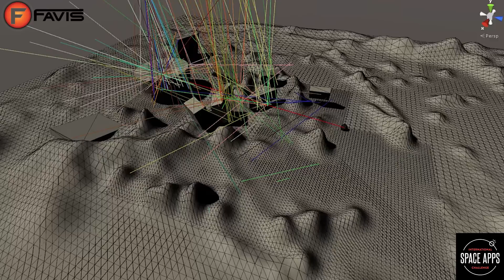NASA DARPA MIT Space Apps Challenge 2015 Favis INC -Imagination Physics Simulation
Steve Favis, @stevefavis ( twitter )and Brett Hartshorn (Github- "HartsAntler"). Present "Imagination Phyics" for AI, Robotics for NASA Space Apps Challenge 2015.